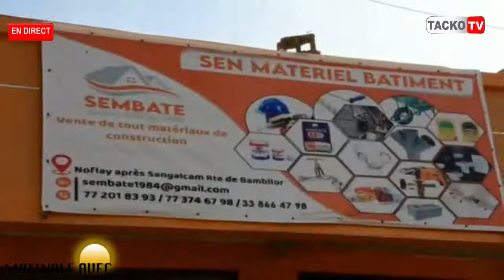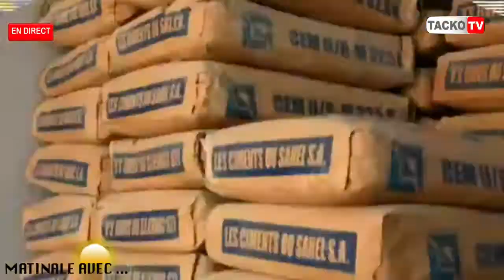Alerte 🚨...Le "Volet" ou la dr0gue de "l'amour" qui fait courir les jeunes et ses dangers...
Serigne moustapha SY Dans cette vidéo, je vous explique Bon visionnage!

rejoint l'aventure